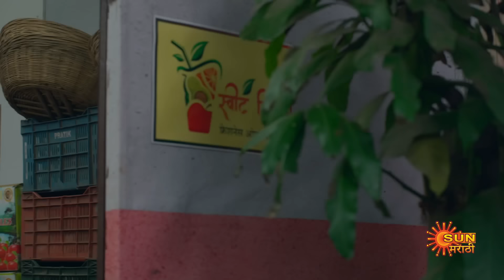Kanyadan - Full Episode |16 Feb 2024 | Marathi Serial | Sun Marathi